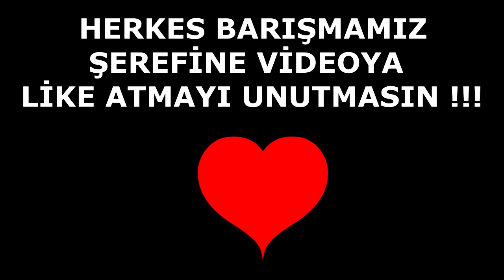FAKİR VE SAKAR İLE BARIŞTIK !! 😱 - Minecraft